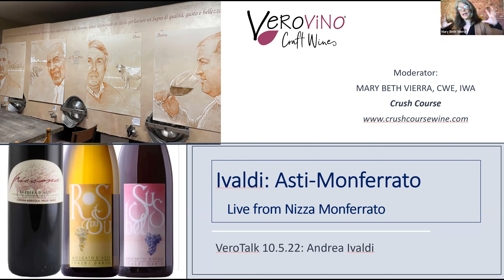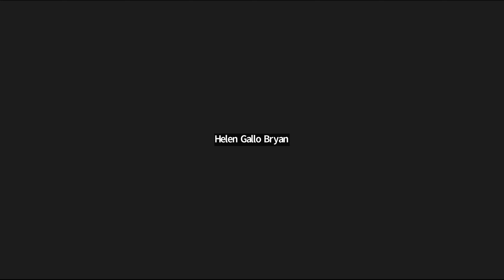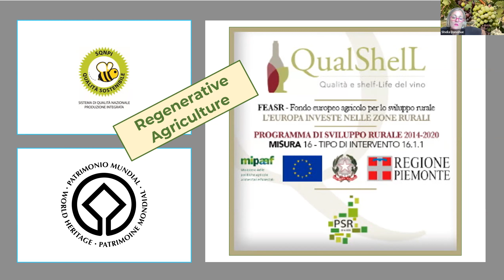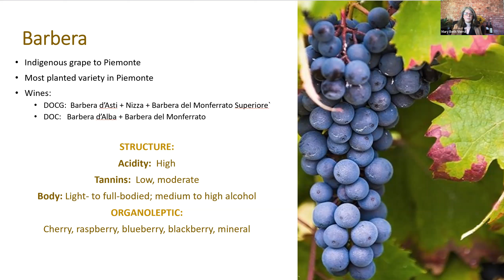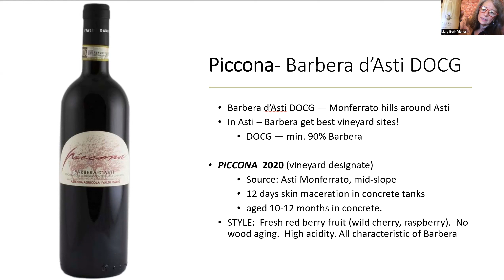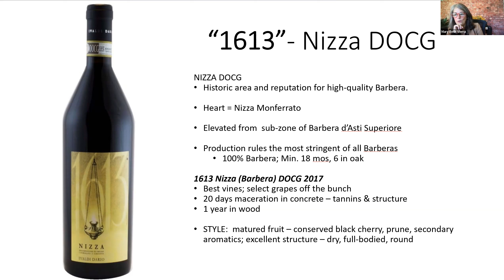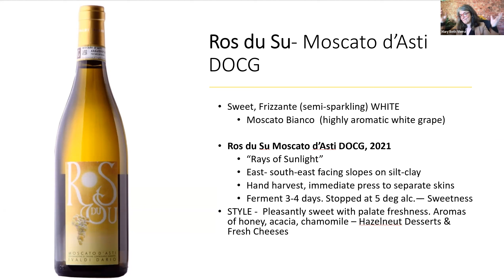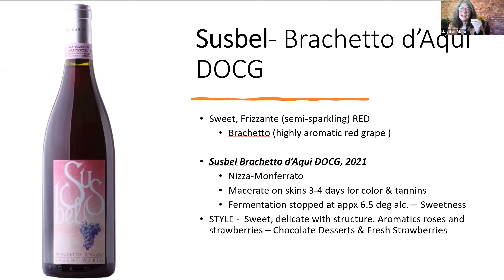Discover Asti Monferrato VeroTalk